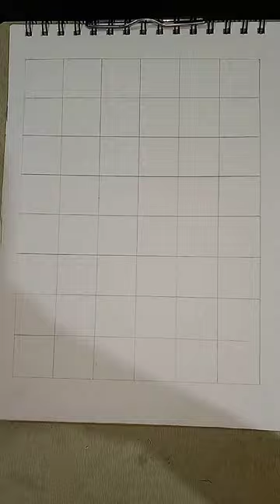Diwali drawing easy